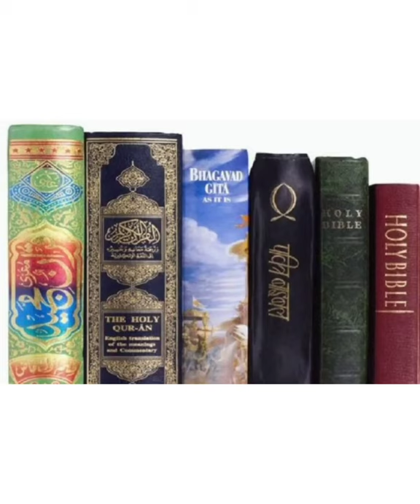कहां गए वो दिन अतीत को याद करते ही हमे येसेही जीवन जीने का दिल करता है।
कहते है जो दिन निकल जाते है वो कभी लोट के नही आते।